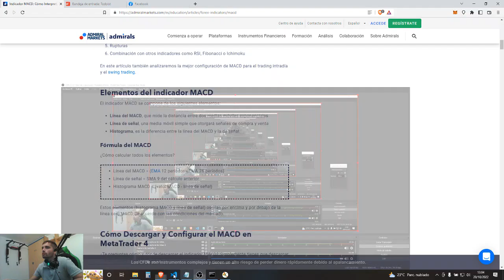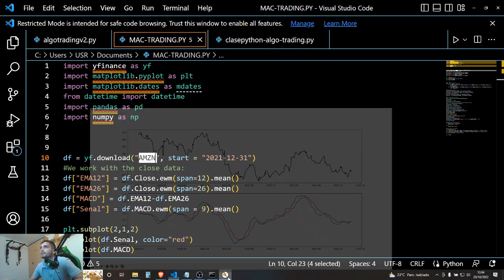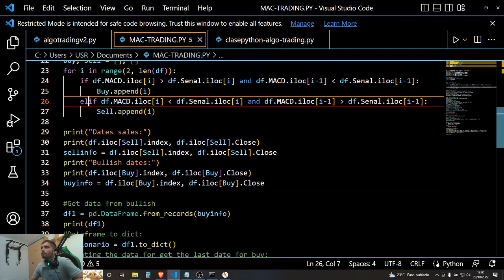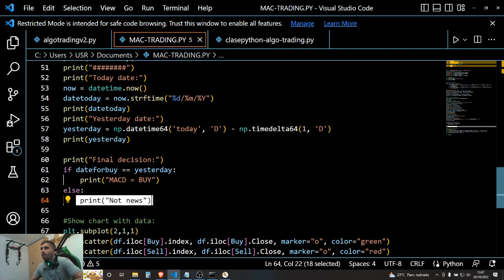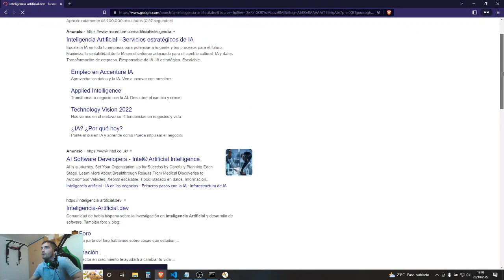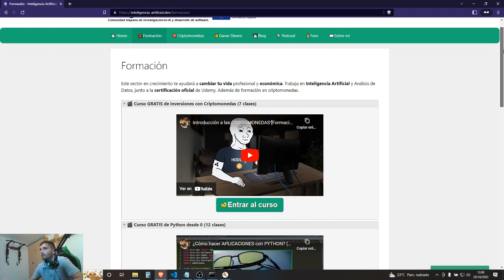Trading Algorítmico con Python (Indicador MACD)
Vídeo en el que hablo sobre como trabajar con el indicador de MACD con Python. Se trata de un indicador de análisis técnico, para trabajar con tendencias alcistas y bajistas.